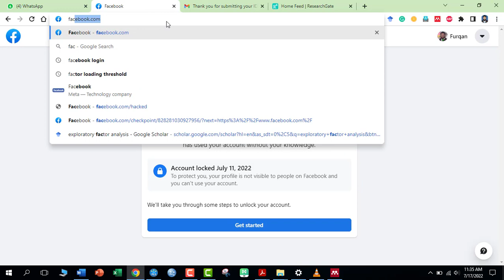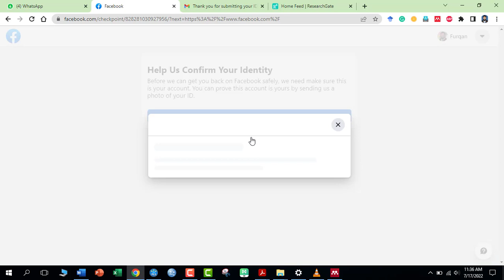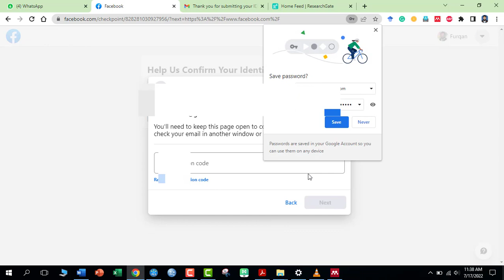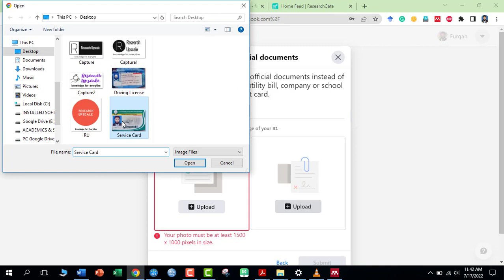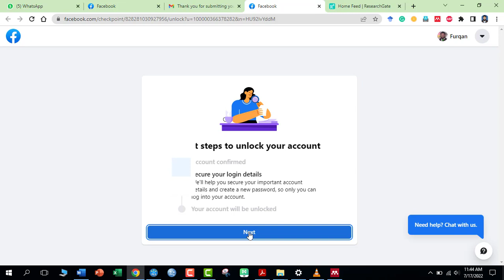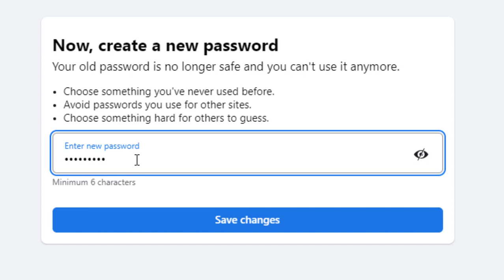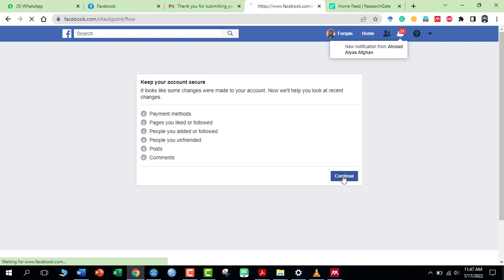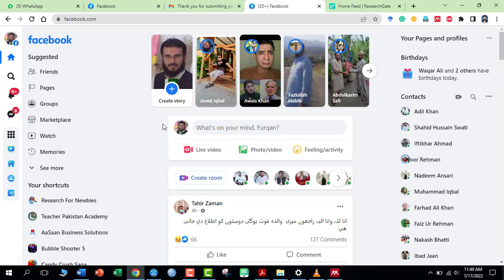How to unlock your Facebook account 2022 - Urdu/Hindi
This video explains how to unlock your Facebook id.